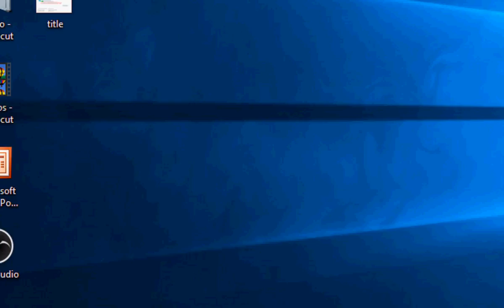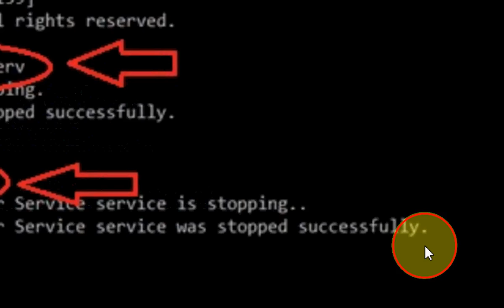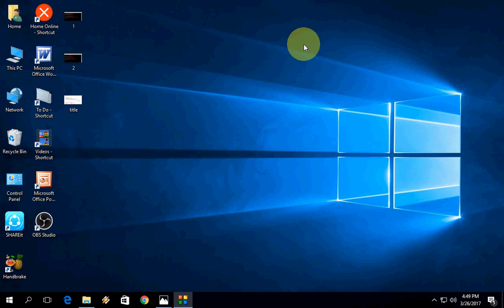How to Fix Windows Update Stuck On 0% in Windows 10/8.1/7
Codes:
C:\Windows\SoftwareDistribution